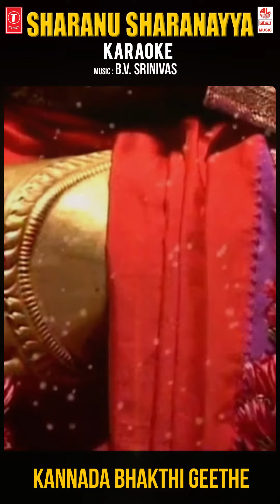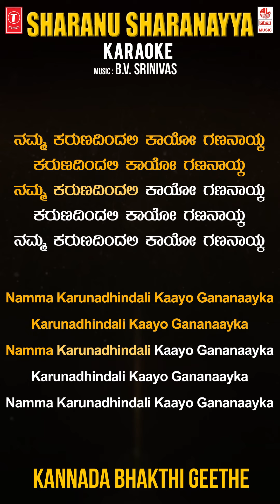Sharanu Sharanayya - Karaoke | Lord Ganesha Songs | Kannada Devotional Songs | Sri Ganesha Songs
Lahari Karaoke presents "Vandipe Ninage Gananaatha" Sri Ganesha Devotional Karaoke Song with Lyrics, Music Composed by B.V.Srinivas. Kannada Bhakthi Geethegalu, Kannada Devotional Songs, Kannada Bhakthi Songs.

Song: Sharanu Sharanayya
Album/Movie: So Ennire Sobana Ennire - Geetha Namana
Singer: Nitin Rajaram, Chintan Vikas, Vinay, Prathima, Kannika P Shringar
Music Director: B.V.Srinivas
Lyricist: Folk
Music Label : Lahari Music